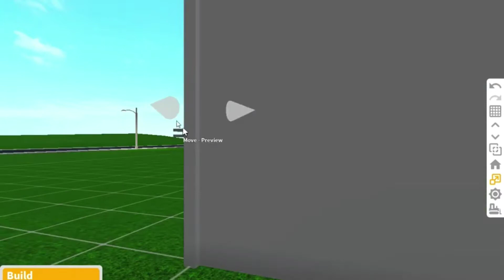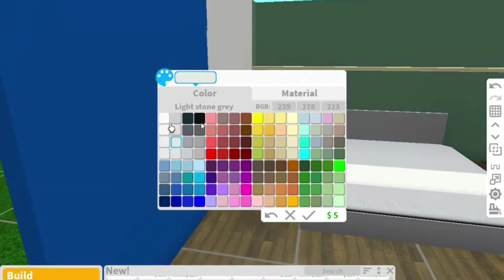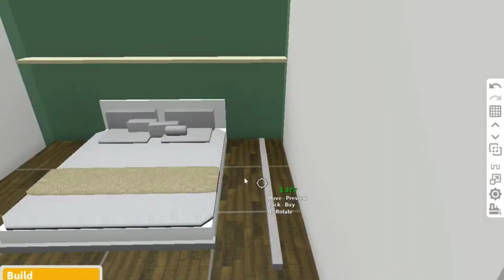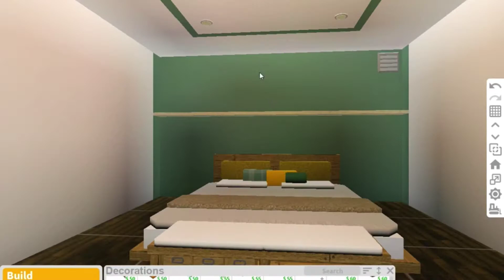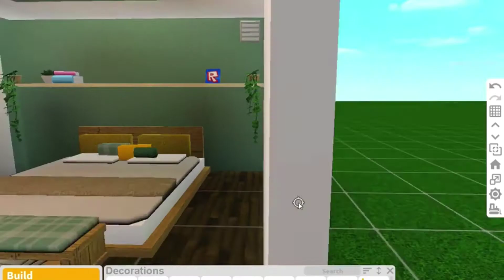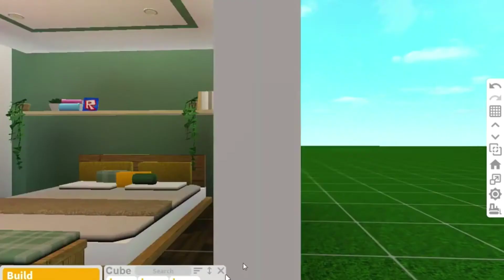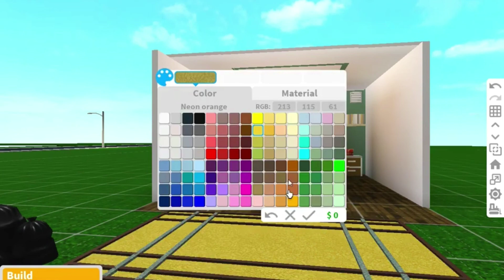Bedroom speed build /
Hey! Welcome back to another speed build. Today i did a simple bedroom speed build, hope you enjoy it!

Bye!